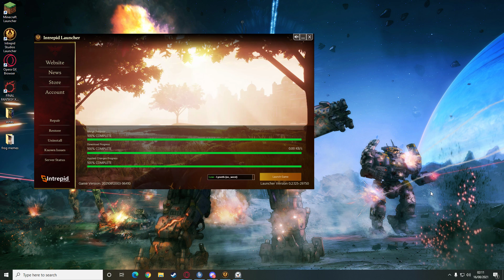[Fortune's Wrath] Ashes of Creation The end of alpha one.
the final few minutes before the server went down
Footage is taken from the Alpha test.